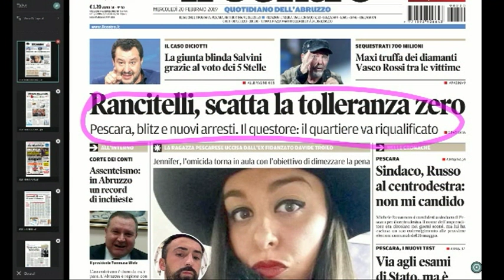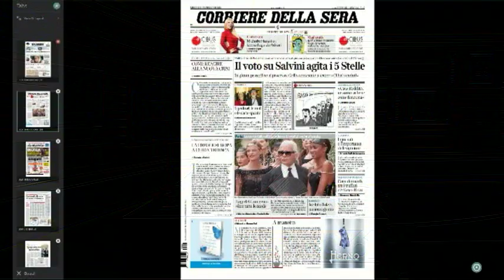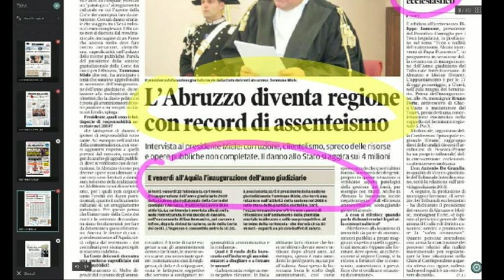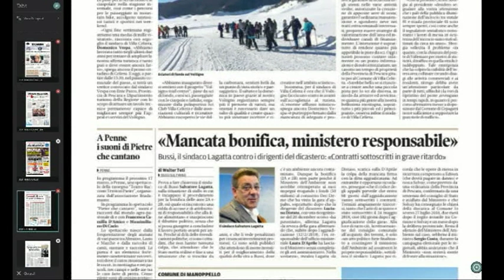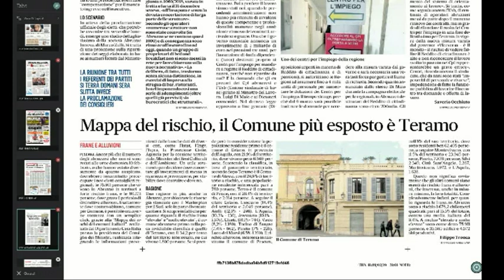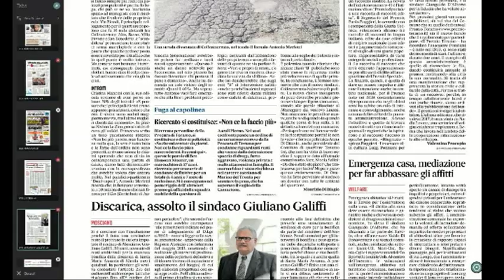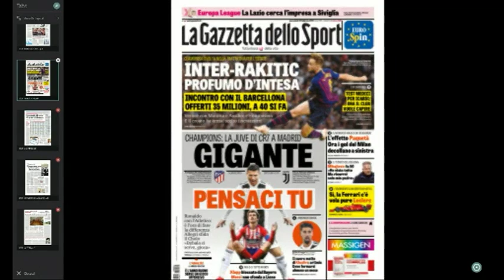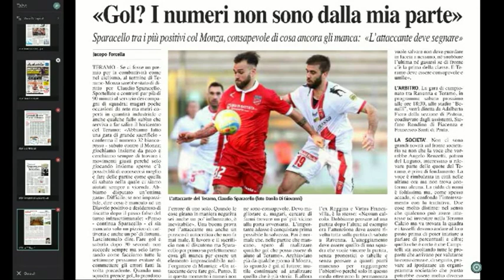Mattino 6 rassegna stampa di mercoledì 20 febbraio 2019